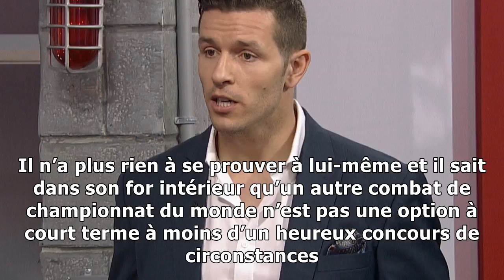Une retraite au bon moment pour pascal7